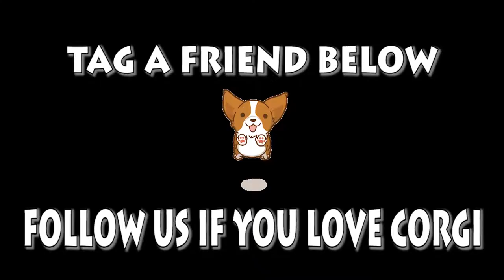Welsh Corgi Pembroke | Topi The WelshCorgi | Lam nhi | Welsh Corgi Pembroke Charmant Part 134